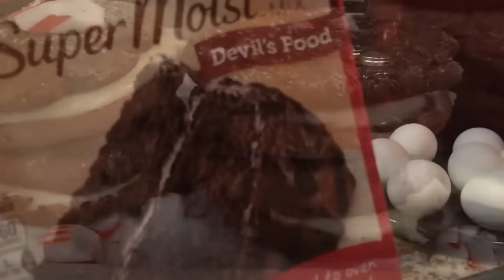Hi, peppermint patty sandwich cookies